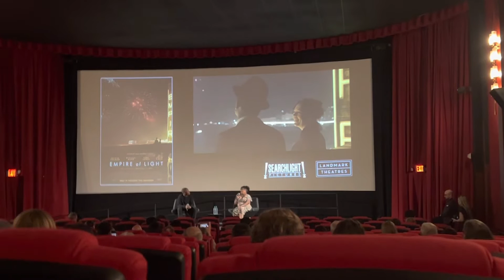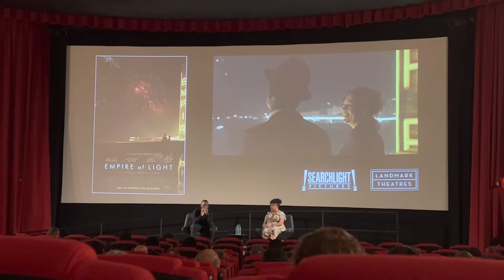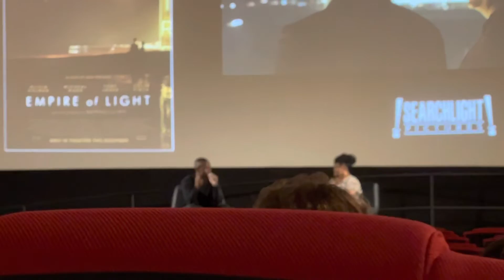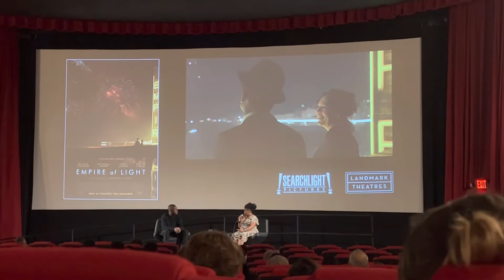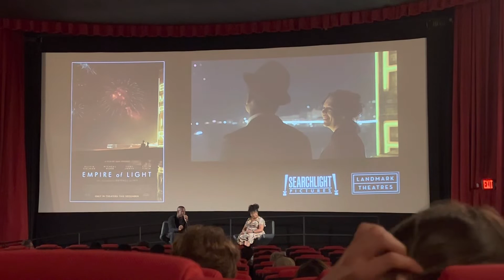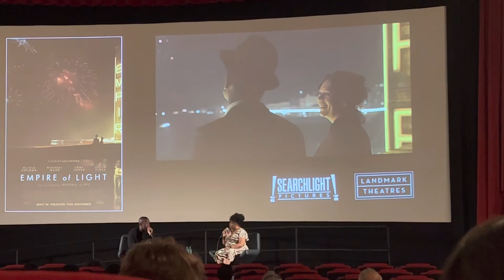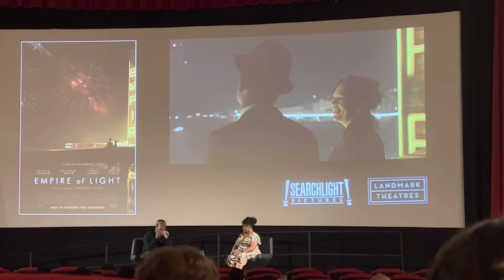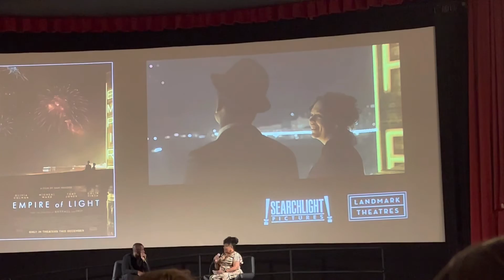Micheal Ward for “Empire of Light”